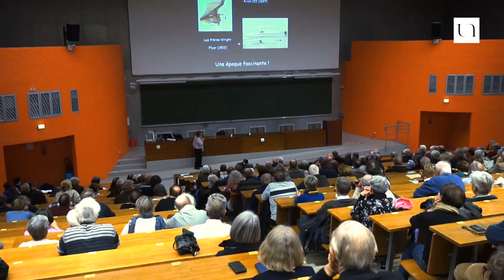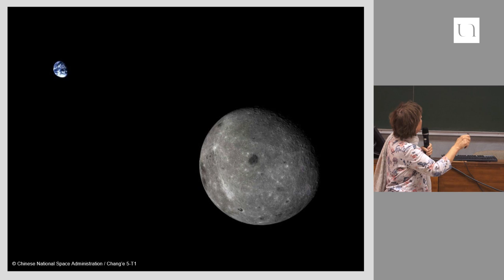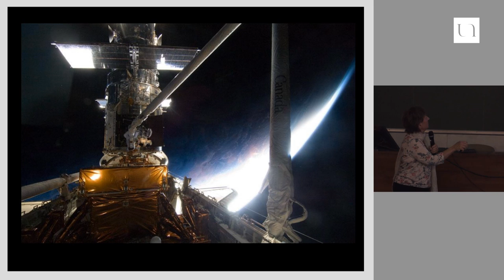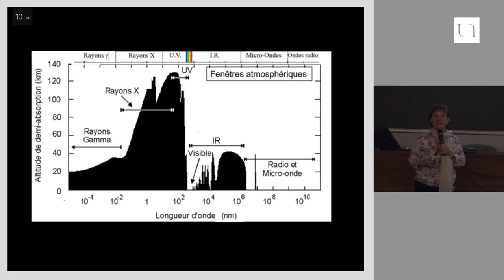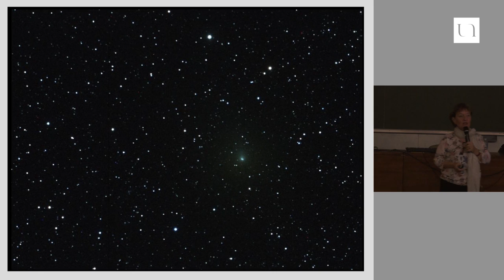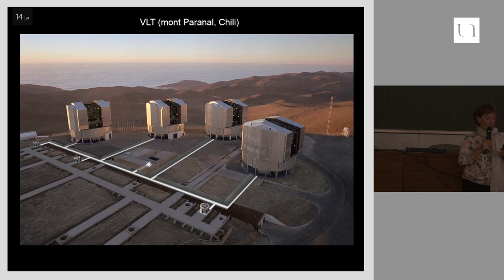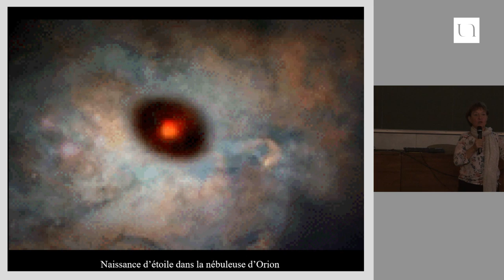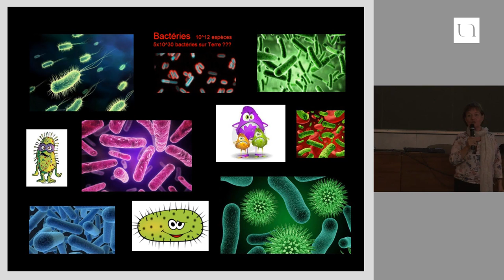Sylvie Vauclair - L'homme face à l'univers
De tous temps les hommes ont cherché à mieux comprendre le monde dans lequel ils vivaient, tout en fabriquant des objets destinés à améliorer leurs conditions de vie. A présent tout s’accélère. Une étape fondamentale a été franchie depuis moins d’un siècle, quand des êtres vivants et des objets construits par l’homme ont commencé à quitter le sol terrestre pour partir dans l’espace. Les conséquences pour l’humanité sont énormes à la fois pour la connaissance, pour les relations humaines, pour les conditions de vie, pour les sociétés… Les recherches scientifiques actuelles s’inscrivent dans le cadre de cette évolution générale. Que nous apportent les découvertes récentes? Que nous apprennent-elles ? Quels sont les questionnements ? Chaque réponse conduit à de nouveaux espaces tournés vers l’avenir.

Sylvie Vauclair est astrophysicienne à l'Institut de recherche en astrophysique et planétologie et professeur émérite à l'Université Paul Sabatier de Toulouse, où elle a enseigné pendant plus de 30 ans après avoir enseigné une dizaine d'années à l'Université Paris 7. Après deux thèses sous la direction d’Hubert Reeves puis d’Evry Schatzman, ses travaux scientifiques ont d’abord porté sur la formation et l'évolution des éléments chimiques qui composent la matière dans l'Univers: Soleil, Etoiles, Univers Primordial. Elle a particulièrement étudié l'importance de la diffusion sélective des atomes dans les conditions stellaires et ses conséquences pour leur structure et leur évolution. Elle a montré les répercussions de ces processus sur l'évolution de la matière dans l'Univers depuis le Big-Bang.

Un colloque international a été organisé en son honneur en 2013, sur le sujet des interactions entre les phénomènes microscopiques (atomiques) et macroscopiques (hydrodynamiques) intervenant dans les étoiles. C’est un sujet auquel elle a beaucoup contribué au cours de sa carrière, dans le but de mieux comprendre la structure et l’évolution des étoiles. Musicienne, Sylvie Vauclair s'intéresse aux relations entre la philosophie, l'art et la science et participe à de nombreuses manifestations transdisciplinaires. Elle participe souvent à des débats de société. Sa carrière est jalonnée d’ouvrages à destination du grand public, alliant souvent la science et la musique.